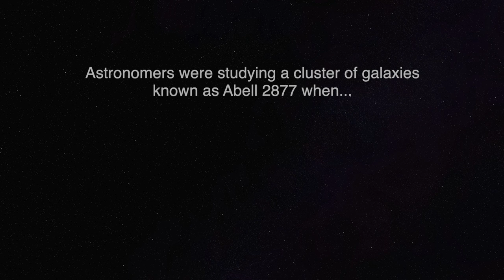The USS Jellyfish As Seen by the Murchison Widefield Array Radio Telescope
The USS Jellyfish as seen by the MWA emerges from undetectability at 215 MHz to blinding brightness as we descend down to 87 MHz. The colorscale scales dynamically; the white ellipse indicates the observing resolution.

Credit: Torrance Hodgson, ICRAR/Curtin